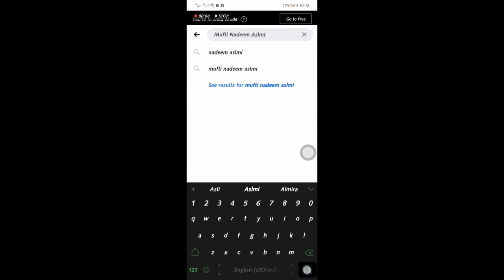Hadith e Sahih Ki Pehchan ,by Mufti Nadeem Bin Siddique Aslmi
Idara Siraj e Munir Pakistan